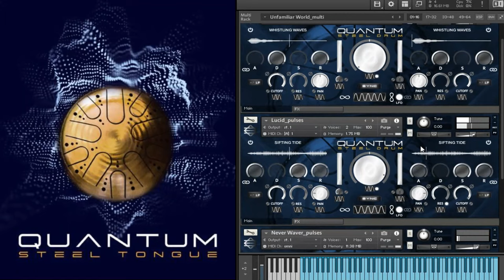Quantum Steel Tongue by Emergence Audio - PRESET PLAYTHROUGH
I'm becoming a huge fan of Emergence Audio and Quantum Steel Tongue is another exceptional product. Sample Sound Review does a Preset Playthrough of this amazing product perfect for underscoring.
Details:
Quantum Steel Tongue is a synth pad library comprised of a single steel tongue drum deeply sampled and morphed into the quantum realm. Awe-inspiring textures, pads, soundscapes, pulses, and more. It is part of our ever expanding Quantum Engine Series where we embark on a journey into a new dimension of ambient motion and evolving textures.

Quantum Steel Tongue never feels static and continues to create an ambient soundscape full of depth and motion. We achieve this during our sampling and morphing process. Understanding the Quantum UI’s true potential just takes holding down a chord or two for a minute or so to really hear and feel the depth of what this instrument is capable of.

973MB installed
— More than 70+ presets
— 100+ parameters to customize your own sound
— Infinite layer combinations
— Uniquely processed steel tongue drum morphed and layered into the quantum realm
— 8 curated preset categories: Correlated, Evolving Pads,  Shorts, Multi Patches, Pulses, Keys, Arcs and Suspended

— Effects: Reverb, Delay, Chorus, Saturation, Tape Saturation, Distortion, Lo-fi and Crossfade/Morph Motion Engine LFO with Tempo Sync
— NCW lossless compression technology
— Midi learn/automation for all controls
— Intuitive user-friendly one of a kind GUI